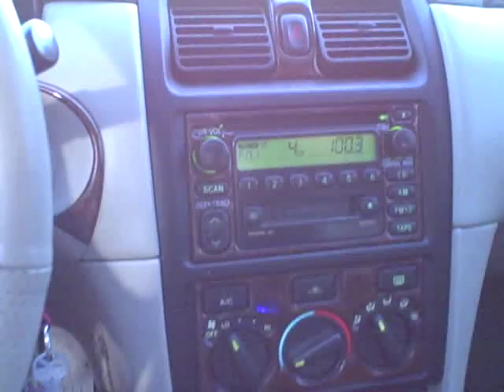supercharged toyota solara drag racing irwindale other guy red lighted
me drag racing